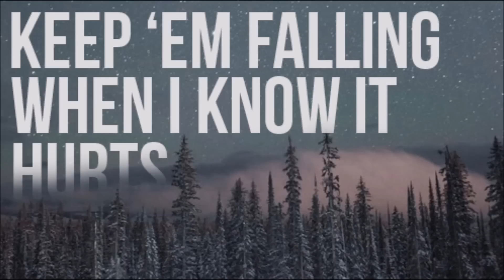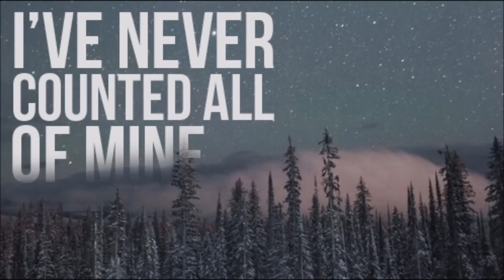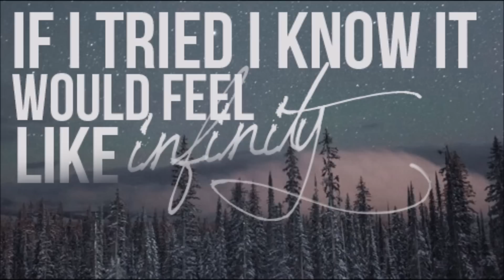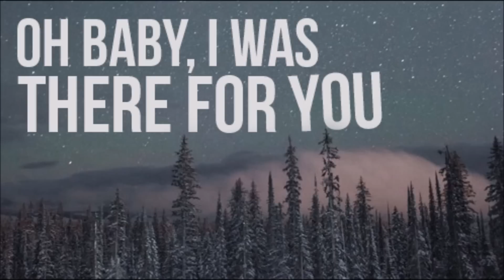ONE DIRECTION - INFINITY LYRICS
NO AUDIO BECAUSE OF COPYRIGHT / WILL BE ADDED EVENTUALLY
how many nights would it take to count the stars?
that's the time it would take to fix my heart

p.s. don't think about the broken heart you got when zayn left. don't think about how the cover of made in the a.m. has a space made perfectly for zayn right in between niall and harry. don't think about this song fits zayn's absence perfectly. don't think about it.

audio copyright syco records (2015)